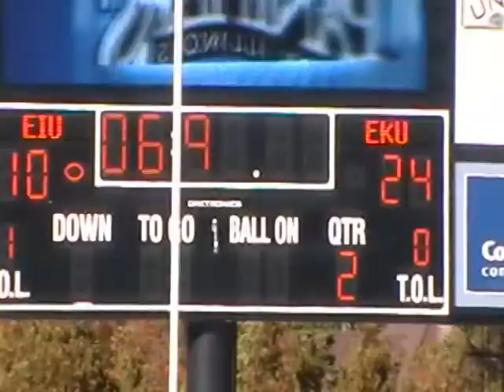Eastern Illinois Football vs. Eastern Kentucky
Eastern Kentucky scored on eight of nine offensive possessions as the Colonels (2-3, 1-1 OVC) sent host Eastern Illinois to its fifth straight loss on the season and in the series.  EKU won 48-16 to drop EIU to 1-5 on the year, 0-4 in the OVC.

Shown in this highlight are some exciting plays from the Panthers.